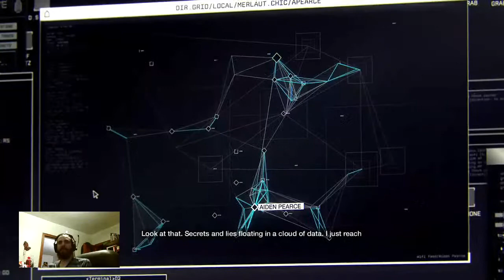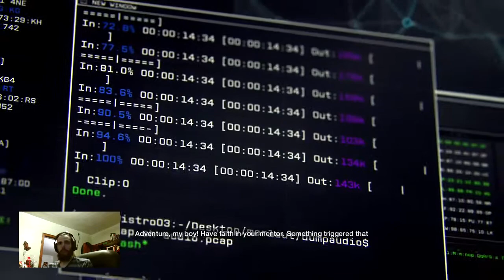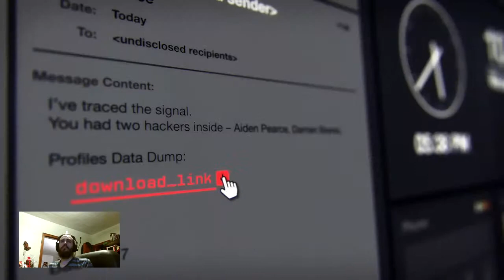Watch Dogs Episode 1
Episode 1 of my Watch Dogs playthough.  Been having a blast so far.  :D